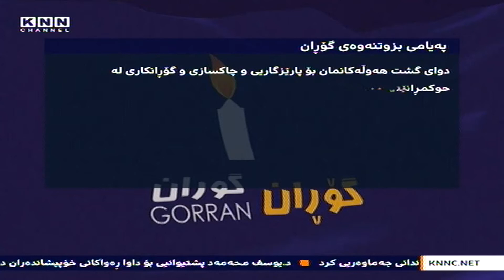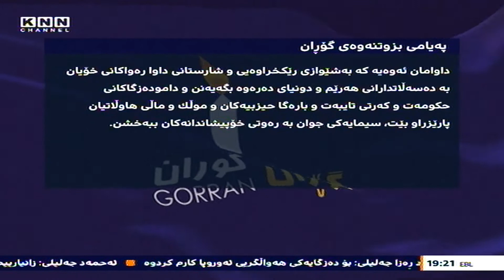په‌یامی بزوتنه‌وه‌ی گۆڕان سه‌باره‌ت به‌ خۆپیشاندانی شارو شارۆچكه‌كانی كوردستان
دوای گشت هه‌وڵه‌كانمان بۆ پارێزگاریی و چاكسازی و گۆڕانكاری له‌ حوكمڕانێتی هه‌رێمی كوردستان بۆ باشكردنی بژێوی ژیانی خه‌ڵك و یه‌كسانی و دادی كۆمه‌ڵایه‌تی، له‌ به‌رامبه‌ردا گوێ پێنه‌دان و ره‌تكردنه‌وه‌و كه‌مته‌رخه‌می حیزبه‌ ده‌سه‌ڵاتداره‌كان و به‌رده‌وامیان به‌پاوانخوازی و بره‌ودان به‌ گه‌نده‌ڵی و پێشێلكردنی هه‌مو مافه‌ نه‌ته‌وه‌یی و نیشتمانی و دیموكراسیه‌كانی گه‌له‌كه‌مان. ئێستا هه‌مو پیرۆزیه‌كان و سه‌روه‌ری و ده‌ستكه‌وته‌كانی گه‌لی كوردستان به‌ ژیانی خه‌ڵك و چاره‌نوسی نه‌وه‌كانی ئاینده‌شه‌وه‌، له‌به‌رده‌م مه‌ترسی و هه‌ڕه‌شه‌ی جدی نه‌یارو دوژمناندایه‌، هه‌ر خۆشیان به‌ كارو كردارو بیركردنه‌وه‌یان بون به‌ به‌شێك له‌ پرۆژه‌ی شكستپێهێنانی ئه‌و ده‌ستكه‌وتانه‌ی كه‌ سه‌دان ساڵه‌ میله‌ته‌كه‌مان خه‌باتی بۆ ده‌كات.

خۆپیشاندانی هاوڵاتیان به‌ سه‌رجه‌م چین و توێژه‌كانه‌وه‌ بۆ گۆڕینی سیستمی حوكمڕانی، بژێوی ژیان، عه‌داله‌تی كۆمه‌ڵایه‌تی، ئاشتی كۆمه‌ڵایه‌تی و به‌ده‌ستهێنانی مافه‌كانیان، جوڵه‌یه‌كی ره‌وای بێ چه‌ندو چونی خۆیانه‌و بزوتنه‌وه‌ی گۆڕان پشتیوانی ده‌كات.

داواشمان ئه‌وه‌یه‌ كه‌ به‌شێوازی رێكخراوه‌یی و شارستانی داوا ره‌واكانی خۆیان به‌ ده‌سه‌ڵاتدارانی هه‌رێم و دونیای ده‌ره‌وه‌ بگه‌یه‌نن و داموده‌زگاكانی حكومه‌ت و كه‌رتی تایبه‌ت و باره‌گا حیزبیه‌كان و موڵك و ماڵی هاوڵاتیان پارێزراو بێت، سیمایه‌كی جوان به‌ ره‌وتی خۆپیشاندانه‌كان ببه‌خشن.

په‌یامی ئێمه‌ش بۆ هێزه‌كانی پێشمه‌رگه‌و ئاسایش و پۆلیسی ناوخۆ ئه‌وه‌یه‌ كه‌ پارێزگاری كردن و پشتیوانی كردنی خوشك و براكانیان ئه‌ركی ئه‌وانه‌و له‌ ئه‌ستۆی ئه‌واندایه‌. هه‌ر ئه‌وه‌ش له‌و تێكۆشه‌رانه‌ چاوه‌ڕوان ده‌كرێت.

 هه‌ر سه‌ركه‌وتو بن..
 بزوتنه‌وه‌ی گۆڕان
 18/12/2017